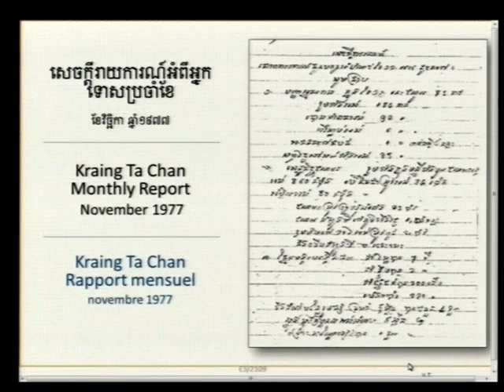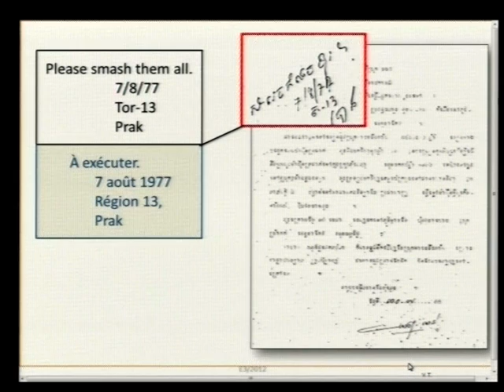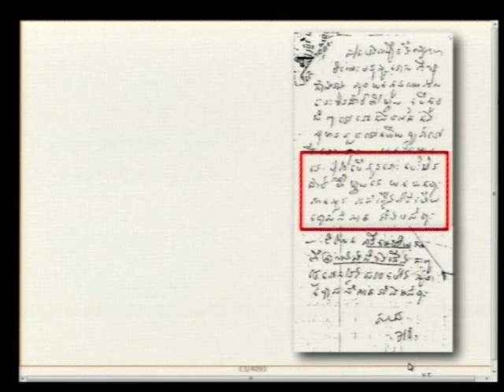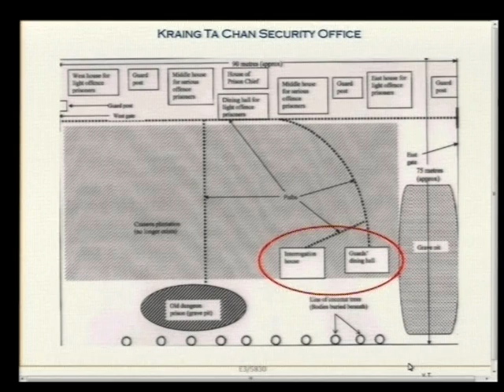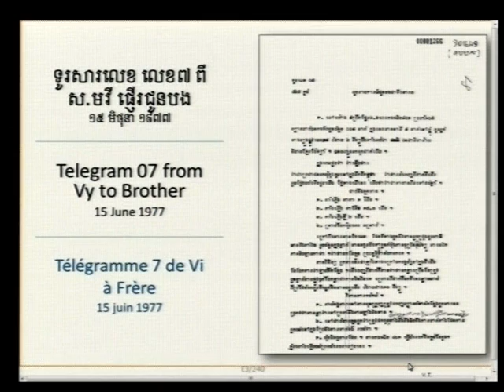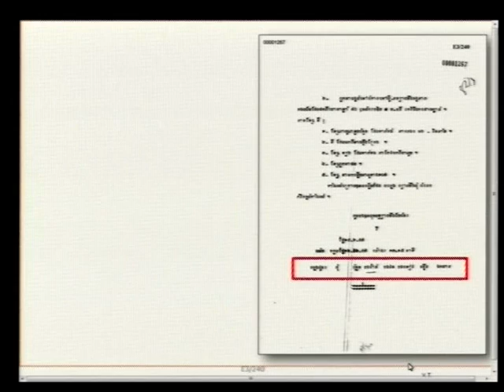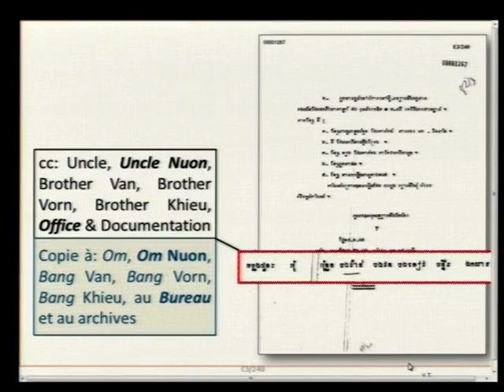Session 2 pt.I - 22 June 2017 - Case 002/02 - EN/FR